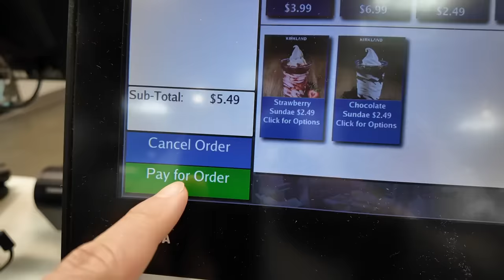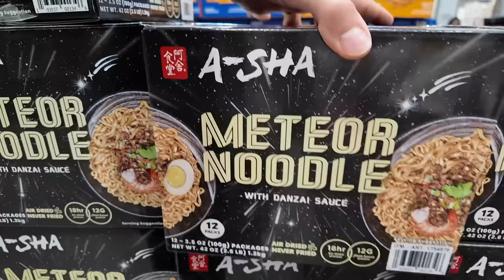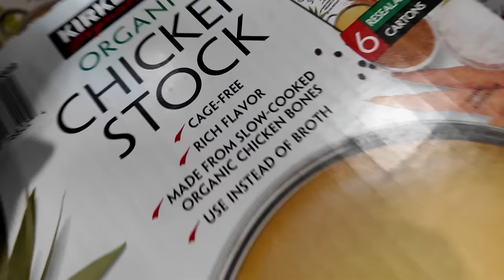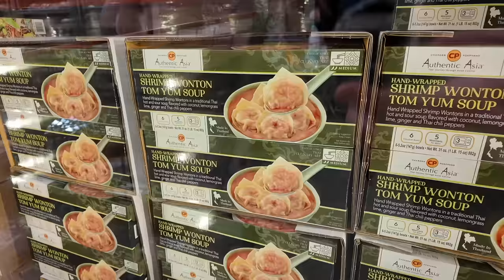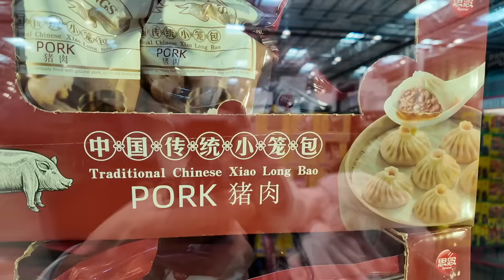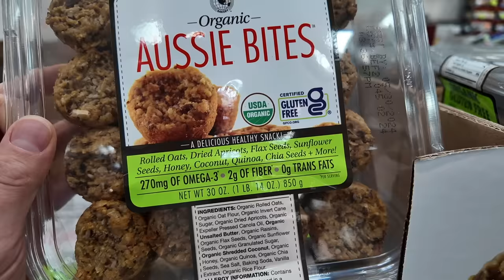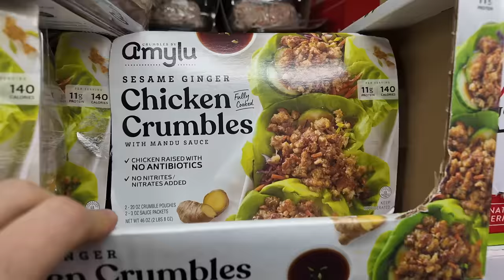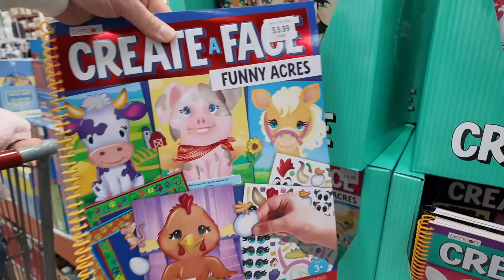This Costco Has So Many Asian Food Options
Curious about becoming a Vlogger on YouTube, but don’t know where to start?